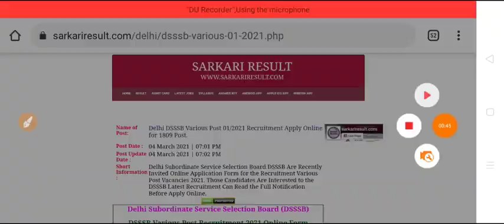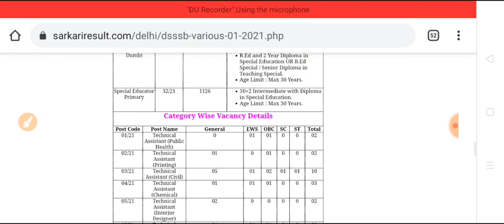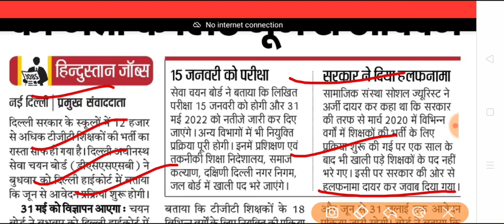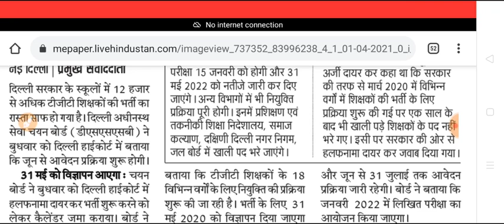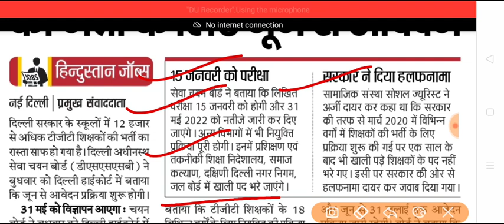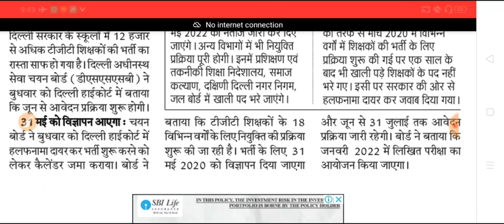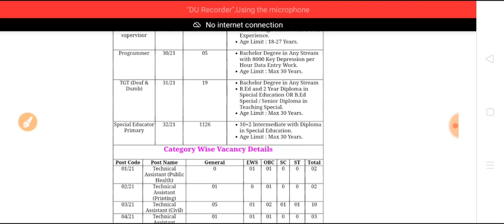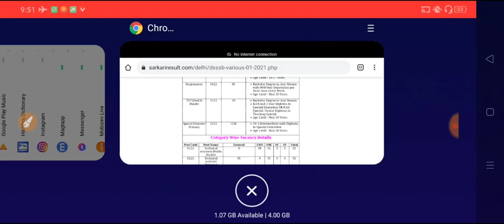DSSSB New Teacher Recruitment 2021|12000 टीचर्स की बम्पर भर्ती!Full details| खुशखबरी Dsssb धमाका!